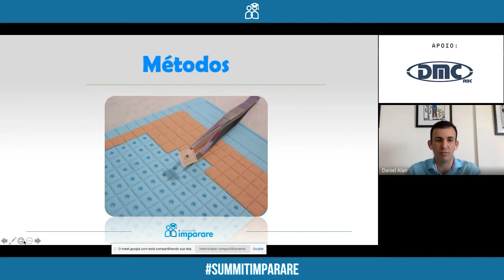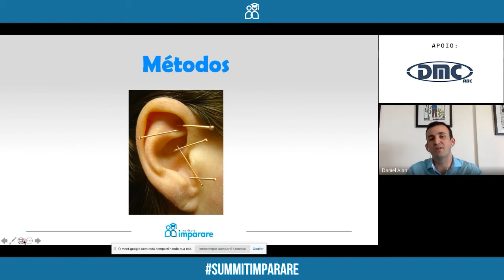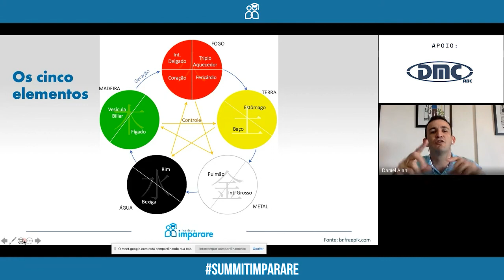Métodos de Aplicação da Auriculoterapia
Trecho da palestra do Daniel Alan no II Summit Imparare.